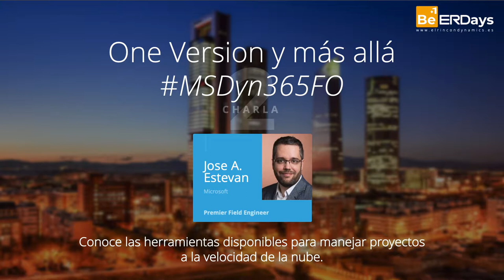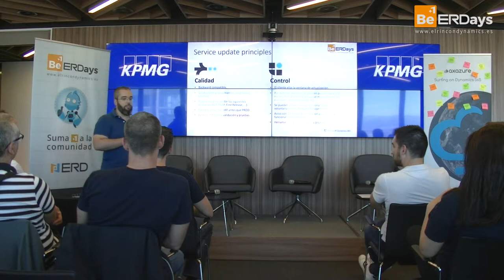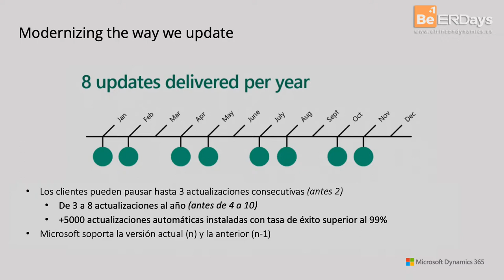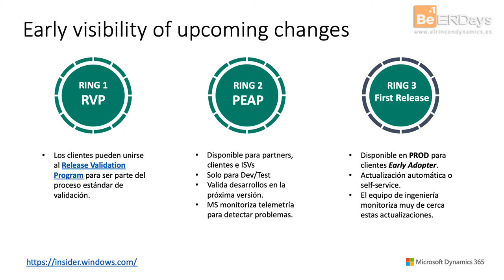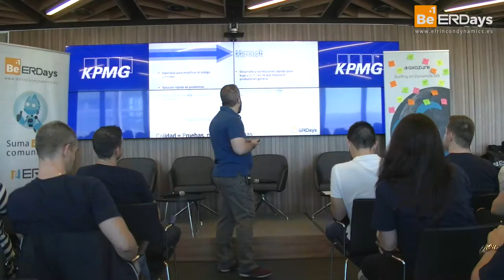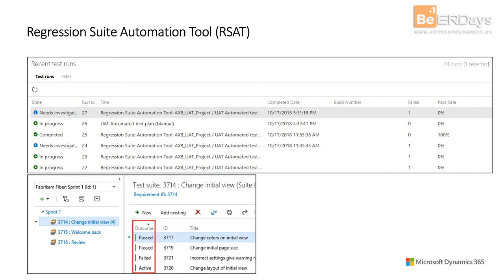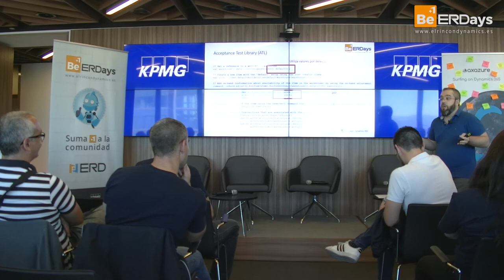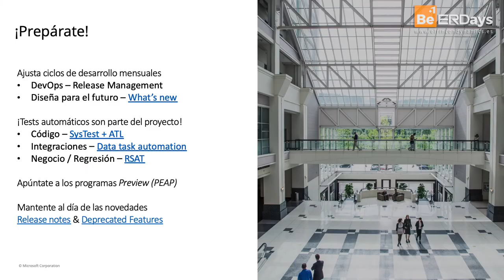Evento Be ERDays II - Sesión 2: ONE VERSION Y MÁS ALLÁ MSDYN365FOBeERDaysII Sesión2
CONOCE LAS HERRAMIENTAS DISPONIBLES PARA MANEJAR PROYECTOS A LA VELOCIDAD DE LA NUBE.

José Antonio Esteban (miembro instructor en ERD e ingeniero de Microsoft) nos explica en qué consiste la estrategia One Version de Dynamics 365, cómo realizar el control de las actualizaciones y cómo gestionar la calidad mediante las herramientas de pruebas.